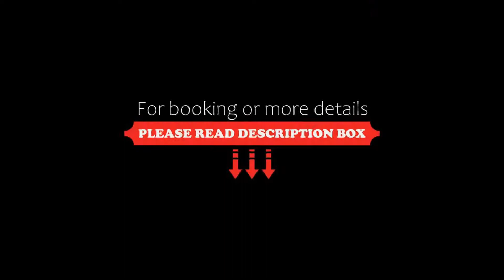Hotel FAMIL, Bansko, Bulgaria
About Property:
You're eligible for a Genius discount at Hotel FAMIL! To save at this property, all you have to do is sign in.
Hotel FAMIL in Bansko provides adults-only accommodation with a restaurant, a bar and a garden. Each accommodation at the 3-star hotel has garden views, and guests can enjoy access to barbecue facilities and to a terrace. Guests can have a drink at the snack bar.
The rooms in the hotel are fitted with a flat-screen TV with cable channels. Rooms have a private...
Property Type: Hotel
Address: Панайот Хитов 1, 2770 Bansko, Bulgaria
Searching For
1. Hotel FAMIL - Bansko - Bulgaria
2. Hotel FAMIL - Bansko - Bulgaria Address
3. Hotel FAMIL - Bansko - Bulgaria Rooms
4. Hotel FAMIL - Bansko - Bulgaria Amenities
5. Hotel FAMIL - Bansko - Bulgaria Offers and Deals
Audio Credit:
Track Title: Reasons To Hope
Artist: Reed Mathis